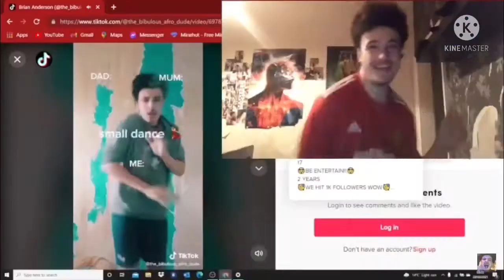Welcome To My Channel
Hi and welcome to FlushestThrower I hope you have a fun time with me and the crew and my team name is TeamFlushest hope you subscribe and join the crew and join our journey.